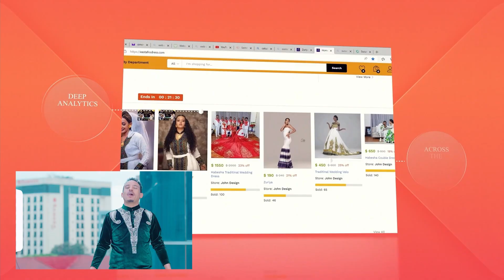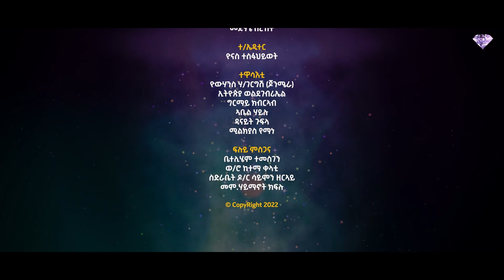Comedy ሰብ ኢሎሞ - ክሳራ Ksara Seb Elomo By Memhr Teame Arefayne Eritrean Comedy 2022